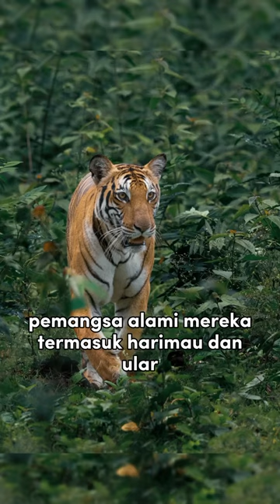Kera Ekspresif | Kera yang Dapat Menirukan Manusia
Kera ekspresif, seperti simpanse, memiliki kemampuan luar biasa dalam mengekspresikan emosi. Mereka dapat menggunakan berbagai wajah, gerakan tubuh, dan suara untuk berkomunikasi dengan sesama. Penelitian menunjukkan bahwa mereka mampu menunjukkan rasa senang, marah, takut, dan bahkan membuat lelucon. Kera juga memiliki kemampuan meniru ekspresi manusia, menambahkan dimensi baru dalam pemahaman interaksi antara spesies. Ekspresi wajah kera sering kali menarik perhatian ilmuwan perilaku dan masyarakat umum, menggambarkan kedekatan evolusi dan hubungan antara hewan dan manusia